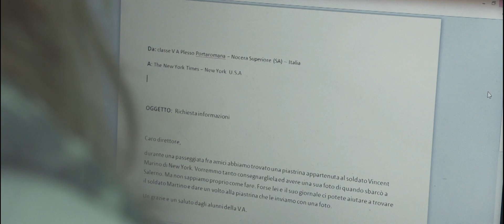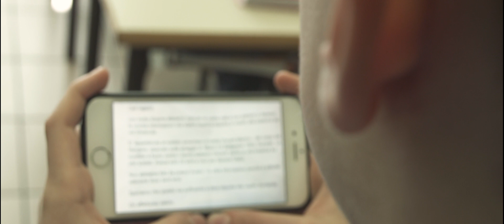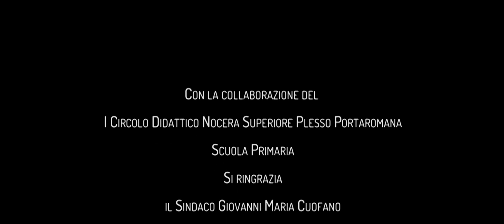Nocera - UN VOLTO PER LA LIBERTA’ | School Movie 2018